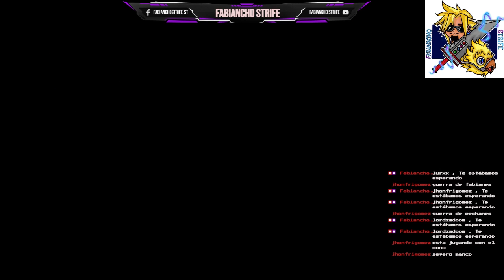MARRANOS EN GUERRA, NUESTRO PRIMER JUEGO RETRO DEL AÑO, VIDEO 1 ¡¡¡FELIZ AÑO NUEVO!!!